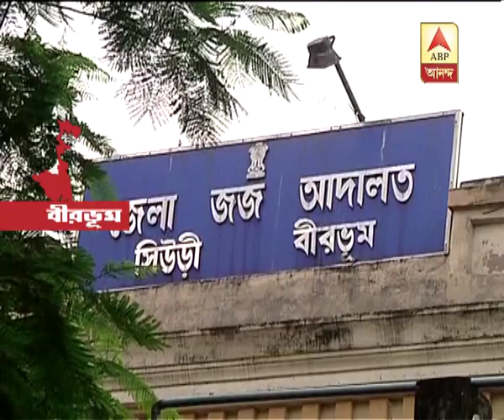2 held guilty in Sagar Ghosh murder case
2 held guilty in Sagar Ghosh murder case